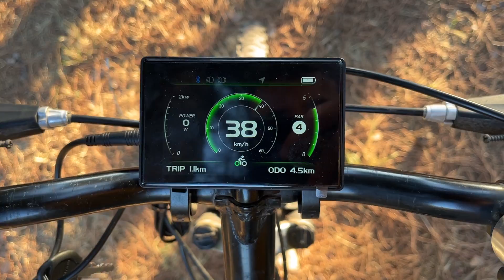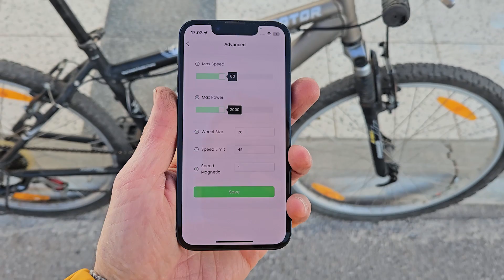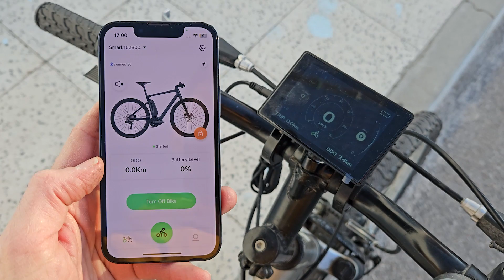Tongsheng 750W Dönüşüm Kiti - Kurulum ve Test Sürüşü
Bu bölümde yeni tork sensörlü Tongsheng TSDZ8 motorun montajını yaparak test sürüşüne çıkıyoruz.

00:00 Açılış
00:25 Neden Tongsheng TSDZ8?
01:00 Bisiklet Seçimi
01:30 Gerekli Malzemeler
01:47 Parçaların Sökülmesi
02:45  Motorun Montajı
03:47 Diğer Parçaların Montajı
04:43 Test Sürüşü
05:44 Yokuş Testi
06:40 Akıllı Özellikler
07:20 Değerlendirme